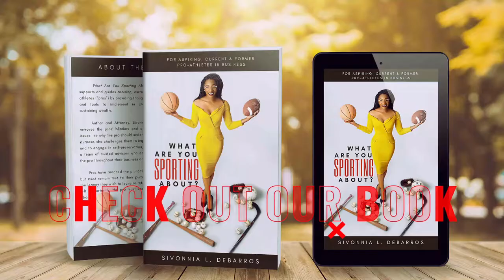Ep. #45-Harry Swayne-xNFL on leadership, development, self-identity, D&I in sports.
Harry was born in Philadelphia and attended Rutgers University, receiving a B.S. in Sport Management. He received numerous Big East honors and was drafted by the Tampa Bay Buccaneers in the 7th round of the 1987 NFL draft. After playing defensive line for three years, he made the difficult switch in 1990 to left offensive tackle where he would play for twelve years.

Harry spent the next six years as a San Diego Charger, taking them to their first ever World Championship, Super Bowl XXIX in 1994.  Voted as the team union representative for four years, Harry was pivotal in identifying unacceptable playing and workplace conditions. He would win the next two World Championships with the Denver Broncos. Harry then signed with the Baltimore Ravens in 1999 and won his third World Championship, Super Bowl XXXV. The Miami Dolphins were his final team for the 2001 season after fifteen years in the NFL.

After an extensive year of training with the para-church ministry, Athletes in Action, Harry was assigned to the Chicago Bears. He served as Life Coach and Team Chaplain for five years during Head Coach Lovie Smith’s tenure.

In 2008, Harry returned to the Baltimore Ravens as the Player Development Director, working closely with GM Ozzie Newsome. Harry was tasked with shaping the culture of the team by creating innovative programs and strategically engaging and utilizing partnerships with key influencers. Harry designed, built and executed programs that ensured high potential players performed consistently at the highest level of sport. He created and implemented the Ravens Mentoring Program, which became a sought-after designation for veteran players for 10 years. Additionally, Harry initiated the Ravens Rookie Orientation program which he designed to utilize solution-based research and content driven by qualitative and quantitative data. These and other programs set the Ravens apart. Harry proved that analyzing data in HR was just as profitable as analytics in strategic football.

His talent acquisition duties within the personnel department included 90+ face to face interviews in which Harry identified character traits consistent with organizational goals. Harry’s narrative reports to the GM, Ozzie Newsome, both helped to forecast workforce planning and inform program changes.

During his time with the Ravens, Harry’s programs, including his “Bring the Upstairs Down” (BUD) initiative (which educated employees on benefits, insurance grievances, payroll, union matters, 401k, etc.) greatly influenced the culture of the team and the organization. His robust and comprehensive programs are driven by a holistic approach.  People perform at high levels when they are situated as teammates, friend, and co-workers invested relationally. Many with knowledge of my programming agree with Troy Vincent, VP NFL Operations, that “Harry’s department is the benchmark of Player Engagement.”

Harry participated in and won the Wharton School of Executive Education (2012) competition. He led a group of six other NFL franchises and won by utilizing feedback in the milieu as a networking strategy for Career Development. Harry completed his Masters in Human Service Counseling (2018) at Liberty University. In 2019 Harry received the Senior Certified Professional (2019) designation from the Society of Human Resource Management (SHRM). He consults with various businesses, such as Unlock the Champion, who states, “we are honored to have Harry join with other NFL Legends as they train the next generation of leaders from many top university athletic programs.” Harry’s consulting always seeks to improve performance.

Connect with Harry on LinkedIn.

About Sivonnia DeBarros

Sivonnia DeBarros – the Protector of Athletes – is a first-generation lawyer and law business owner, woman in business and a former track and field Division-I College athlete. DeBarros is passionate about helping athletes in business protect their brands through collaborative partnerships, education and support necessary to carry them to the next level. DeBarros’s practice areas are Business, Employment, Sports, and Entertainment.